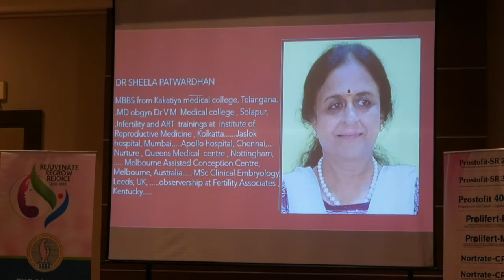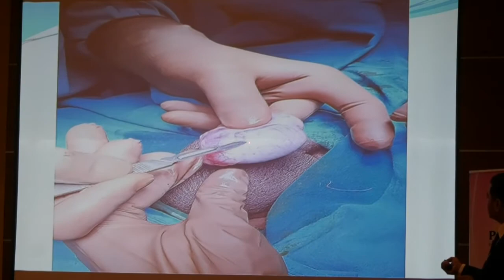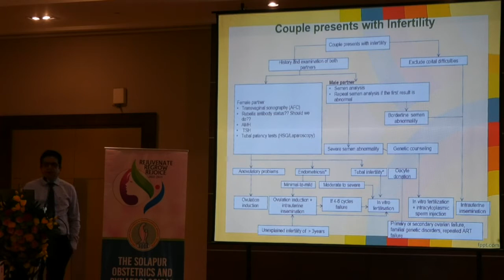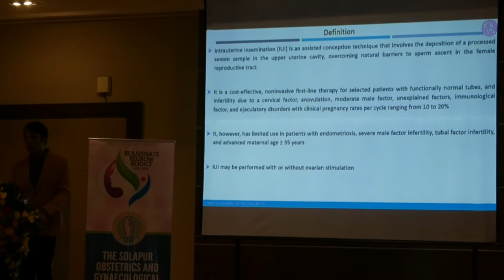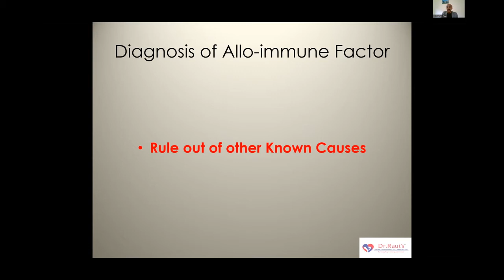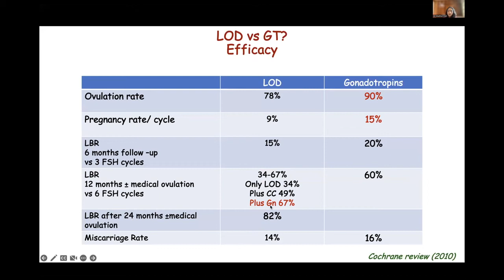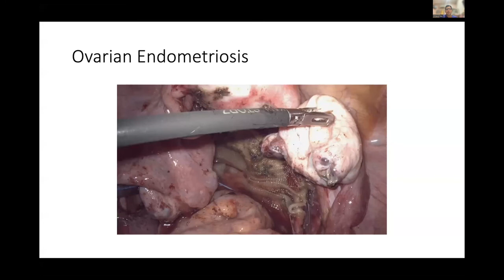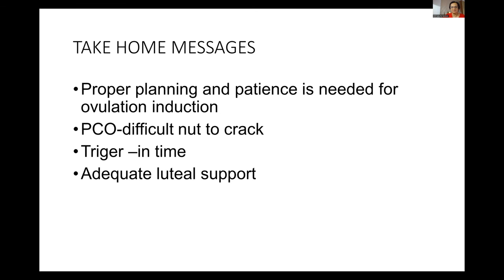SOGS 24-07-2022 CME On Infertility